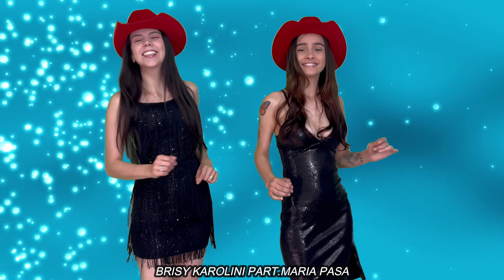As Forrozeiras Brisy Karolini e Maria PASA - Chave do Coração